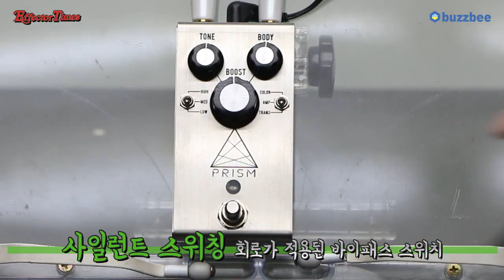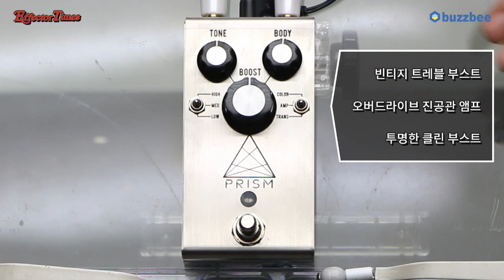Jackson Audio 이펙터 PRISM